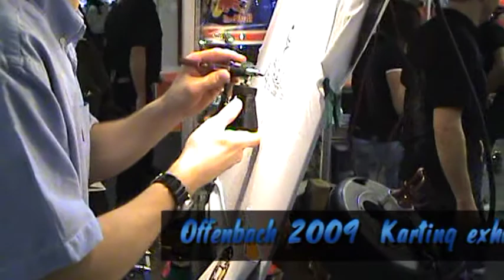Offenbach 2009 karting exhibition in Germany taken by team Sami Pensala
Good trip with good fellows. Thank you for Jussi, Hemmo, Ari, Juha.